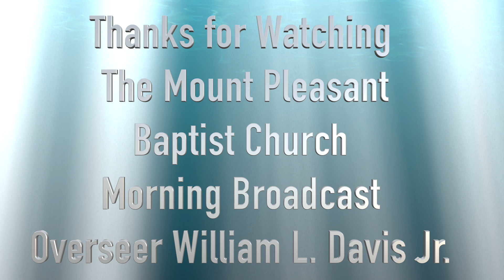Mount Pleasant Baptist Church Pastor William L. Davis, Jr. - Norfolk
8-12-18